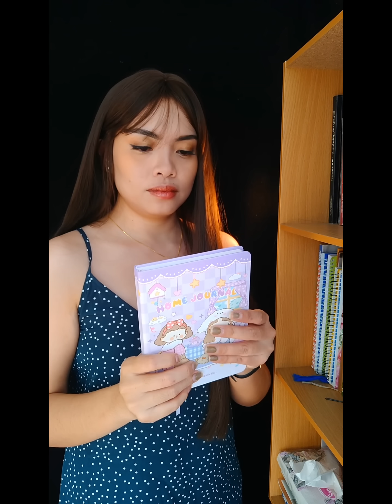POV: Kim's Journal Part 3 (Full Story)